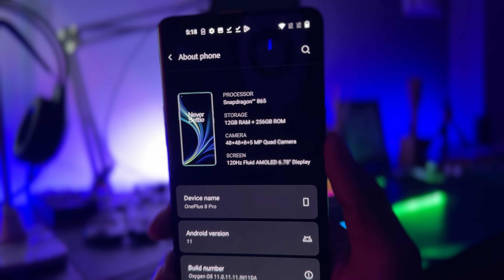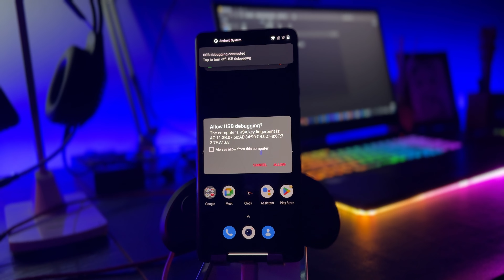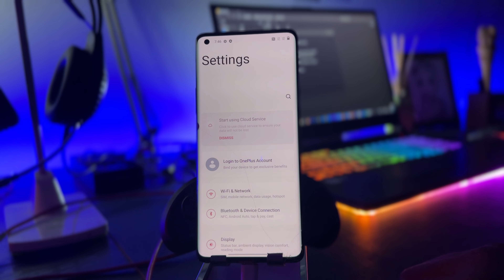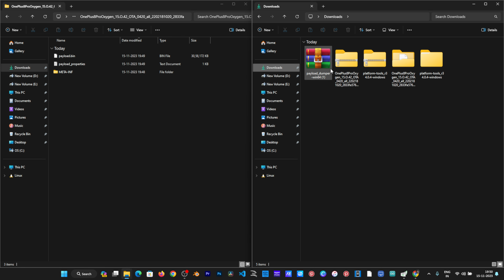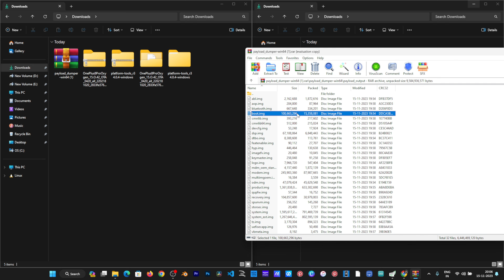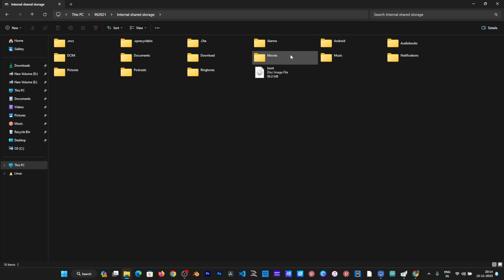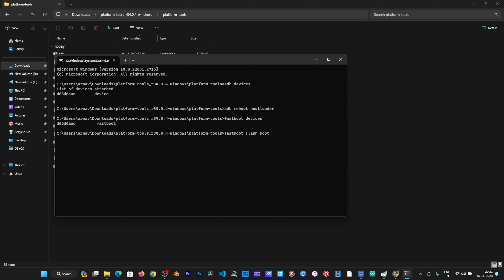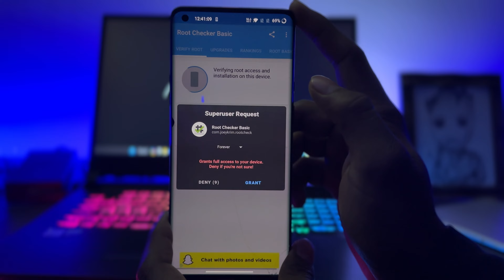How to root OnePlus 8pro(android 11).Easy steps🔥android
Phone - OnePlus 8pro

Musician: Mike